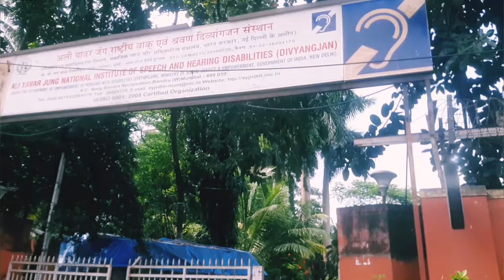Aali yavar jung national handicap and DEAFNESS centre BANDRA MUMBAI